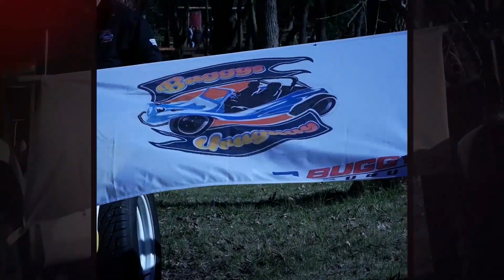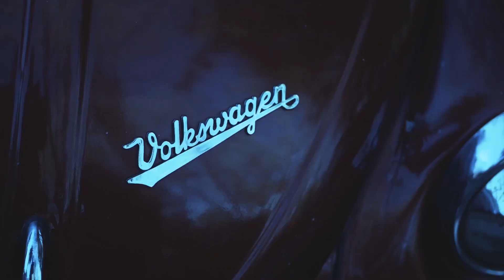Encuentro escarabajo 2018